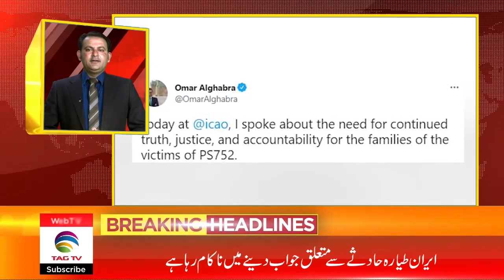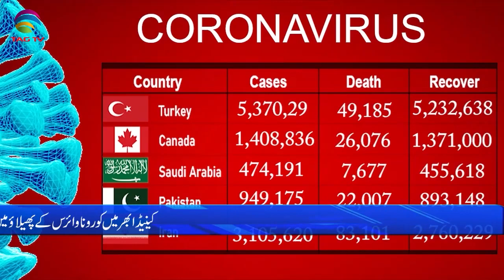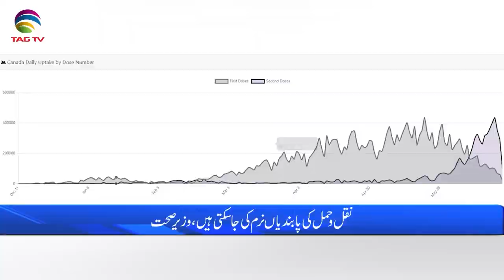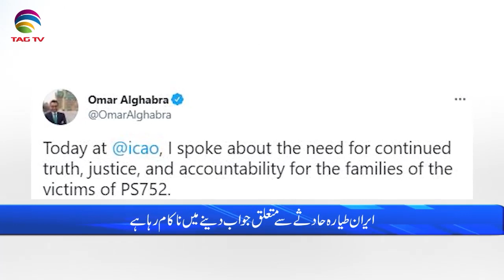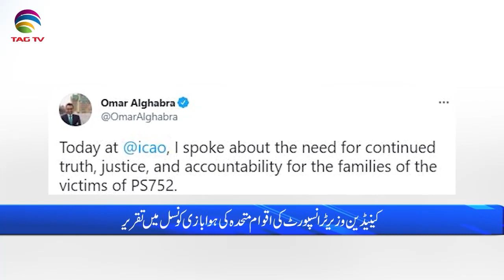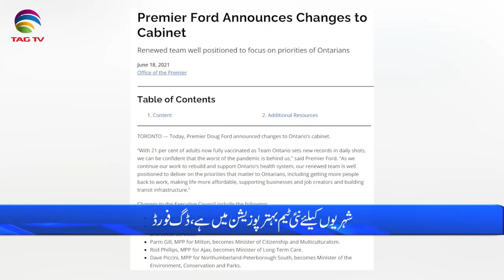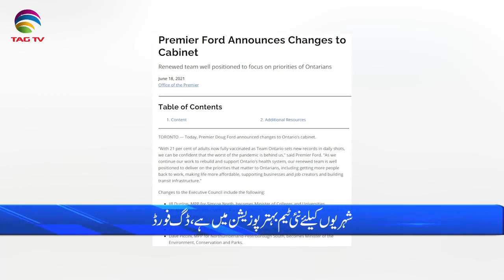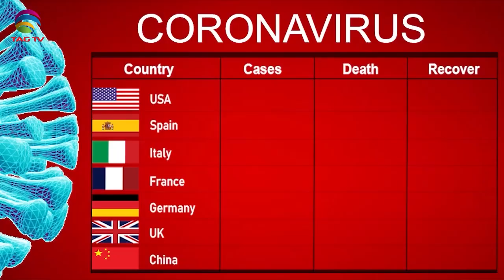International & Canadian News Bulletin in Hindi/Urdu - June 21, 2021